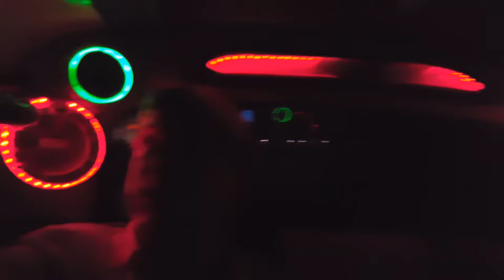Thailand17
Karon Beach und Bang Tao